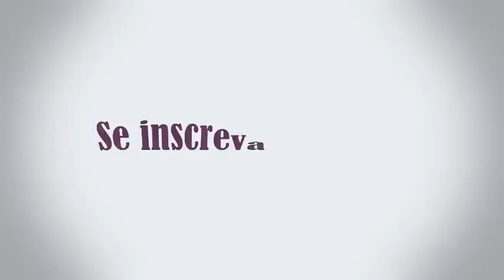Onde Comprar as Aves - Matrizes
No vídeo de hoje eu falo um pouco sobre onde comprar as suas aves.
Para aves matrizes (criação) é melhor comprar filhote ou adulto?!?!?!
Assista o vídeo até o final que vou tirar suas dúvidas.